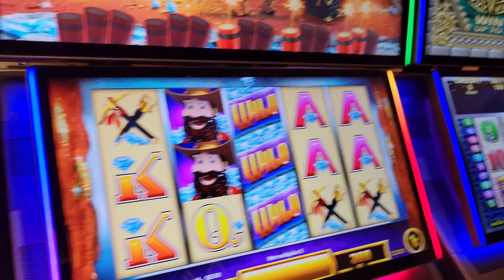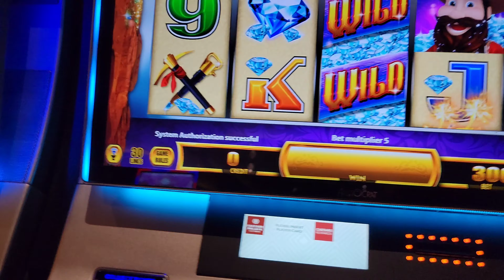Teaching Dave about slots leads to winning at Ceasar's Palace in Las Vegas!